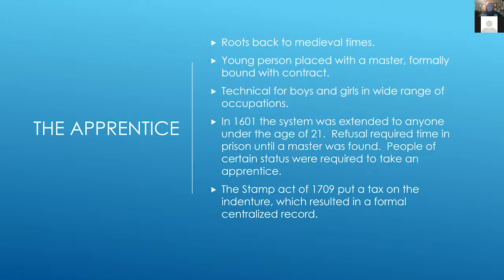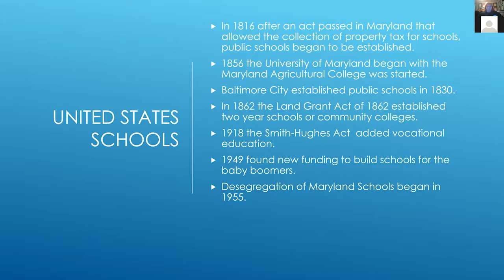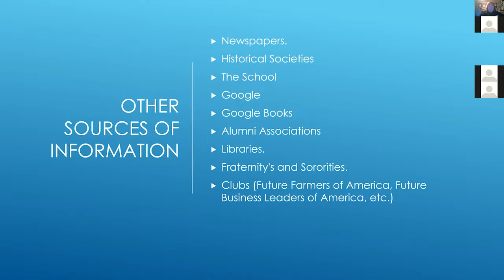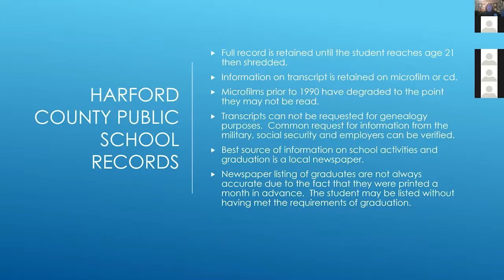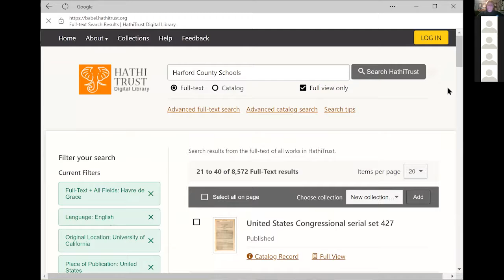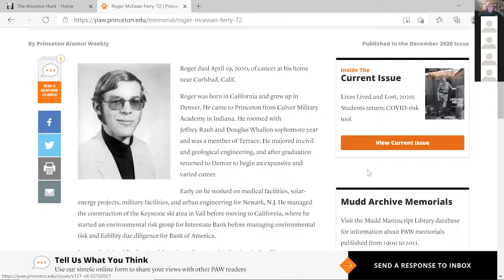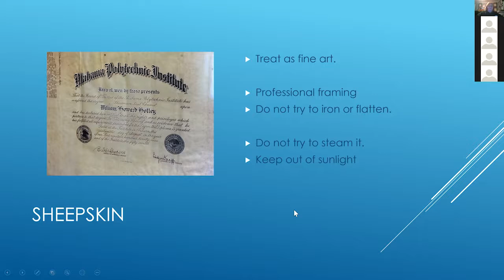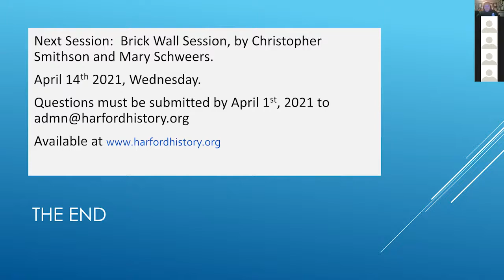Finding Scholastic Records for Genealogical Research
Genealogist, Mary Schweers will present the first Genealogy Workshop of the 2021 season. While you may not be able to see their report cards, your ancestors left records of their carefree days in school. From one room schoolhouses to the ivy-league colleges, join us as we discuss where to research and what is available online.